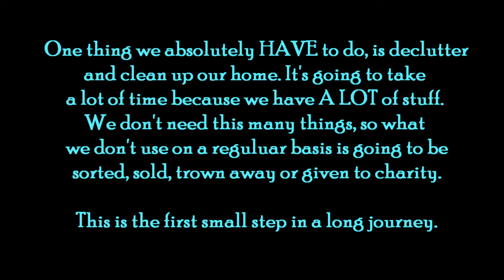Sorting and decluttering #9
A big part of our journey is to declutter our home. Even if we never get to sail, we still have way to much stuff. This is a first step on the road to "recovery", the sorting of the tool-drawer in the kitchen.